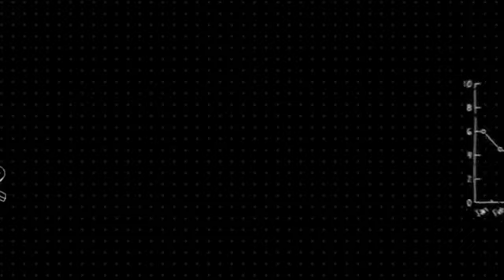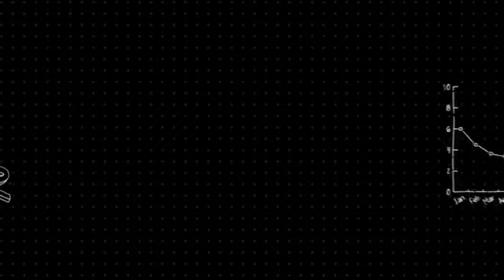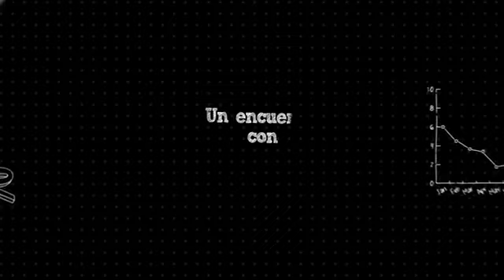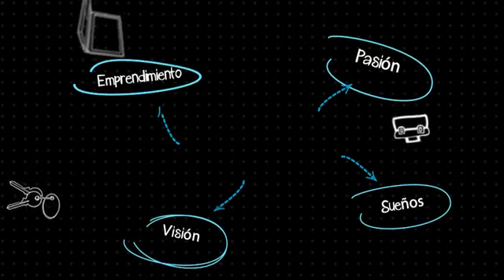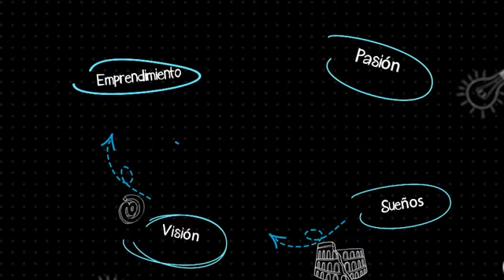La Verdad detrás del Éxito, con Jennifer Llanes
Su sinceridad, sonrisa, belleza y carisma, impactaron enormemente a nuestra audiencia ayer jueves. Jennifer Llanes, la orgullosa propietaria de una "Farmacia Familiar" en el 2217 NW y 7th St., aquí en las ciudad de Miami, nos habló incluso, con la voz entrecortada. Estuvo a punto de llorar, estuvo nerviosa, pero su entrevista fue un éxito. Una excelente mujer, llena de aspiraciones, con objetivos definidos, y una fuerza interior de un magnetismo impresionante.